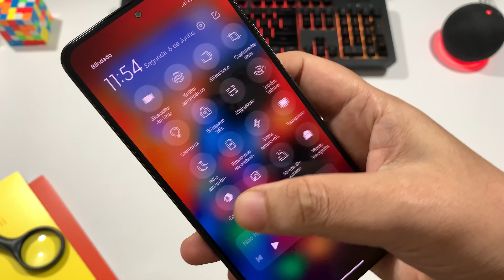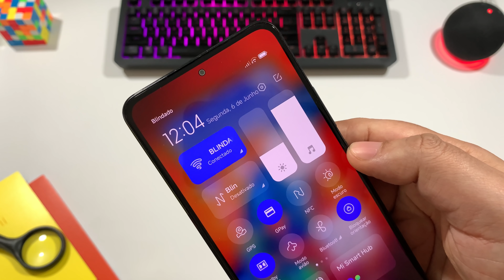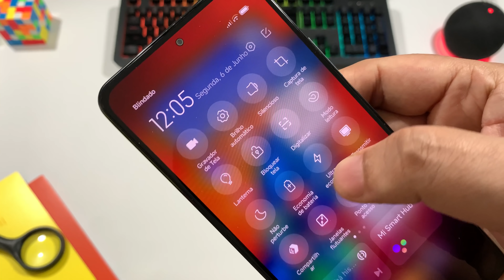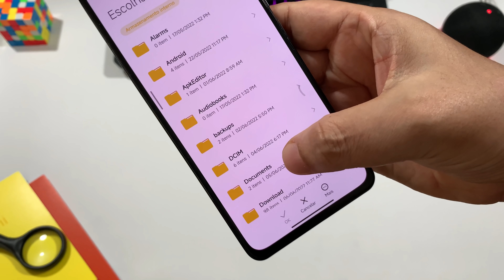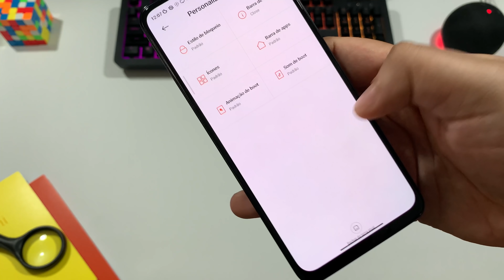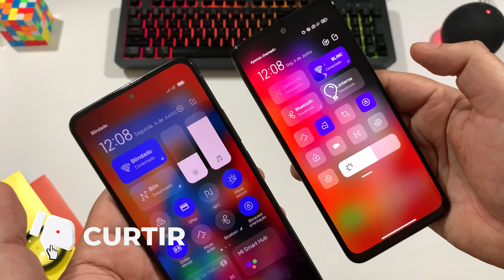Incrível - Minimalista tema Miui 13 Control Center - iOS Blur Modo Claro + Dard Mode Blur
Baixe o Novo Pack de Wallpaers BlinPack Mês de Junho de 2022